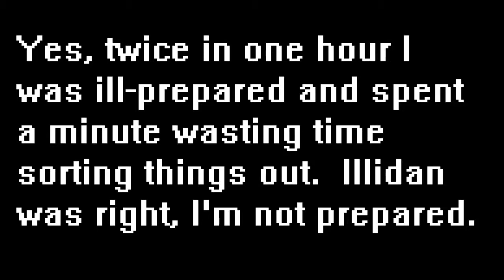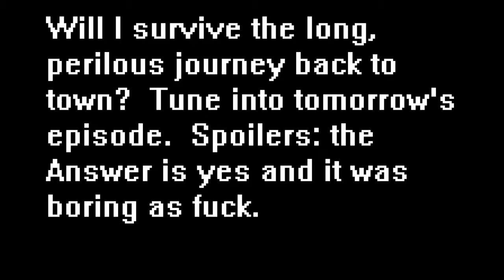One day I'll do the main storyline. Warlords of Draenor Beta: Shadowmoon Valley Part 2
I continue to get side tracked with side quests and other fun things like bags and gear.